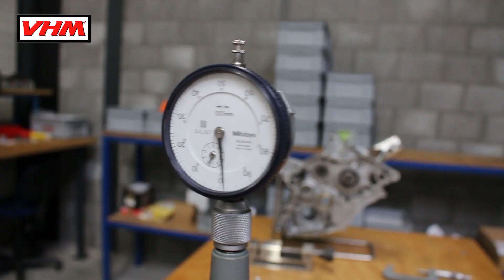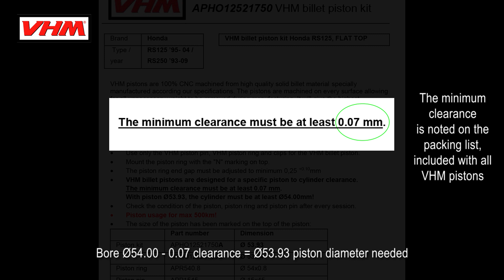VHM measuring piston cylinder clearance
Here we explain how to measure the piston to cylinder clearance, by first measuring the cylinder bore size. It's very important to measure the cylinder bore, as it could deviate from the standard expected bore size. When mounting a piston, you need to make sure there's a certain piston to cylinder clearance. We indicate this on the packing list, included with each VHM piston.

00.00 Measuring the piston-cylinder clearance
00.04 Use a cylinder bore gauge and dial indicator
00.13 Set big pointer to zero
00.17 Move gauge from left to right, the maximum runout (amplitude) should indicate 0
00.26 Now set up the gauge in a micrometer to know the cylinder bore size
00:38 Set the micrometer so that the dial indicator points to zero at the max. runout, adjust this bit by bit
00:53 When the max. runout indicates zero, you can read the cylinder bore size from the micrometer
01:01 Here the cylinder bore size is Ø54.00
01:06 The minimum clearance is noted on the packing list, included with all VHM pistons
01:11 Bore Ø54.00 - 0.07 clearance = Ø53.93 piston diameter needed
01:15 The piston diameter is indicated on top of the piston, but to be sure, you can also measure it yourself. Measure at +/- 1 cm from the bottom.

In deze video leggen we uit hoe je de zuiger-cilinder speling kunt meten, door eerst de cilinderboring te meten. Het is erg belangrijk om de cilinderboring te meten, aangezien deze kan afwijken van de standaard (te verwachten) cilinderboring. Bij het monteren van een zuiger moet je rekening houden met een bepaalde zuiger-cilinder speling. De juiste speling voor een zuiger geven wij aan op de inpaklijst die bij onze VHM zuigers geleverd wordt.

Meten van de zuiger-cilinder speling.
Gebruik een cilinderboring meter en meetklokje.
Zet de grote wijzer op 0
Beweeg de cilinderboring meter van links naar rechts, de maximale afwijking zou de 0 moeten aanwijzen
Zet nu de meter in een micrometer om de cilinderboring te bepalen.
Zet de micrometer zo, dat het meetklokje precies 0 aangeeft bij de maximale afwijking. Pas dit beetje bij beetje aan.
Wanneer de maximale afwijking 0 aangeeft, kun je de cilinderboring aflezen van de micrometer.
Hier, in deze video, de cilinderboring is Ø54.00
De minimum speling is aangegeven op de inpaklijst, welke in iedere VHM zuiger doos bijgeleverd wordt.
Boring Ø54.00 – 0.07 speling = Ø53.93 zuiger diameter benodigd.
De zuiger diameter wordt aangegeven op de bovenkant van de zuiger. Om daar zeker van te zijn, kun je dit ook zelf nog nameten met de micrometer. Meet op circa 1cm van de onderkant van de zuiger.